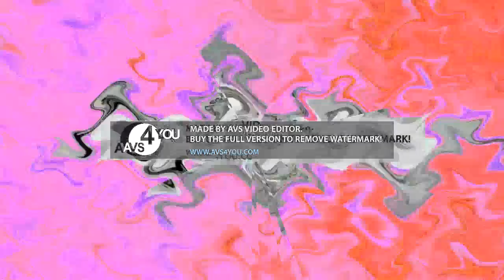Veg Replacement Tennis Round 65 Vs Myself